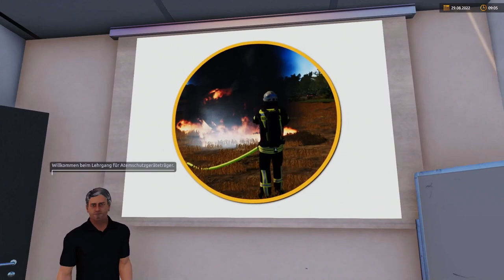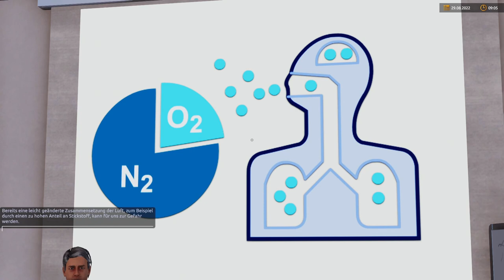Es brennt bei Trauma-Sepp! - Atemschutz Lehrgang | Notruf 2 Freiwillige Feuerwehr #05